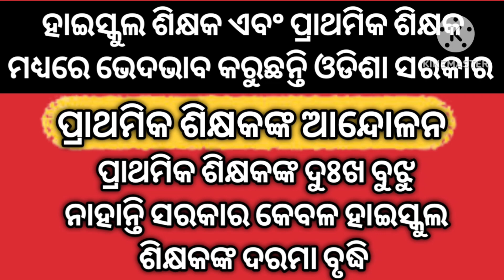Primary Teacher ଙ୍କୁ ପାତ୍ର ଅନ୍ତର କଣ ପାଇଁ କରୁଛନ୍ତି ଓଡିଶା ସରକାର | ପ୍ରାଥମିକ ଶିକ୍ଷକଙ୍କ ଆନ୍ଦୋଳନ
Odisha Primary Teacher Strike.

Primary Teacher Strike.

MAHESWAR SETHI